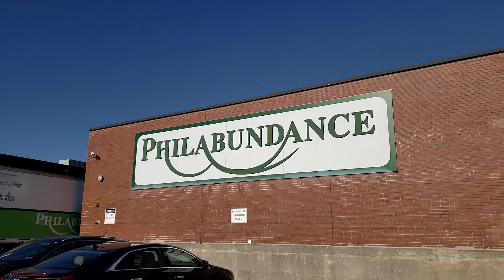AKA Volunteer Event- Behind The Scenes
Alpha Kappa Alpha sorority joined us for a volunteer shift during their 92nd North Atlantic Regional Conference at the Philadelphia Marriott Downtown!

As 100 volunteers helped us pack breakfast items for our BackPack program, we're going to take you through all of the logistics to successfully organize this volunteer shift!

If you'd like to host a volunteer shift with your organization or company,